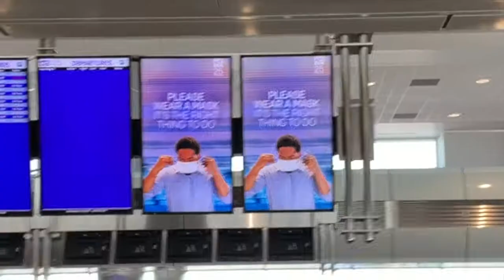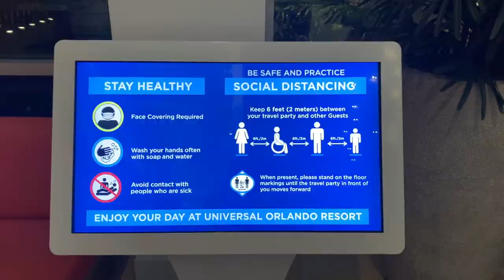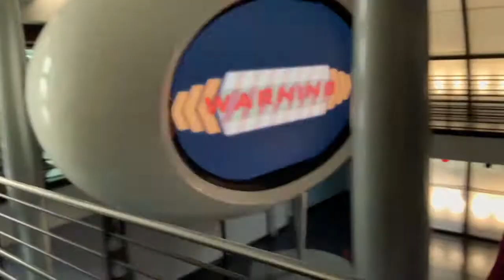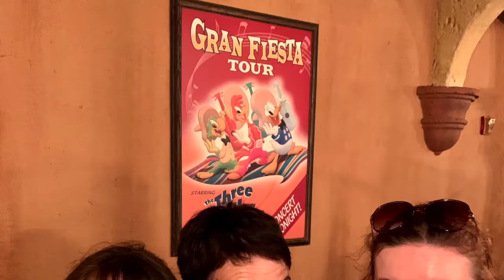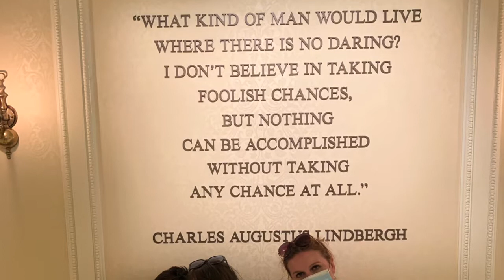Orlando Pandemic Trip Vlog 2020 Travel Day 1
Traveling during the pandemic. We are die hard Disney fanatics and Universal Fanatics. We were thankful to be able to take this trip shortly after the parks re-opened. All of the team members and cast members were great and even though it was not normal, we had a great time!